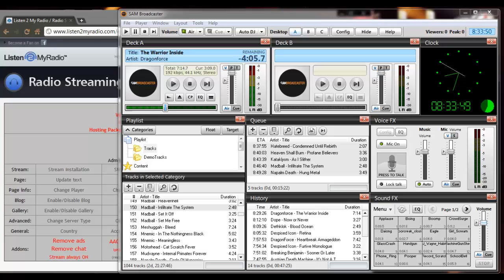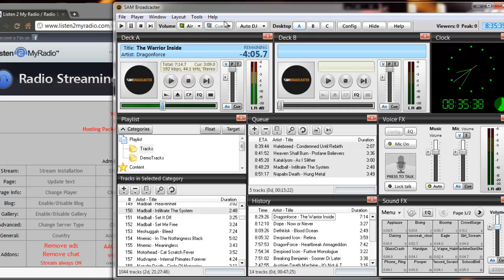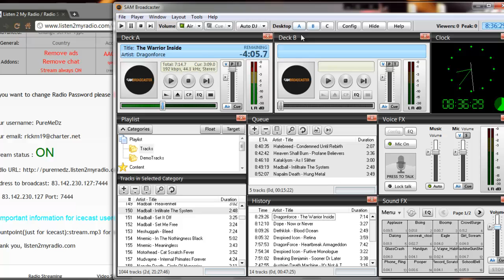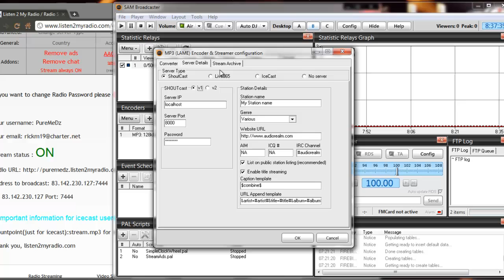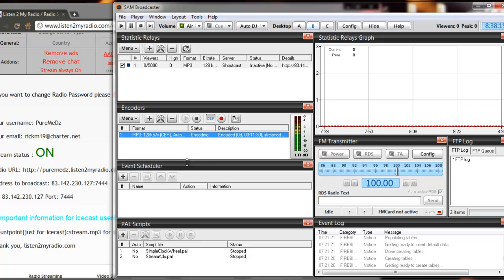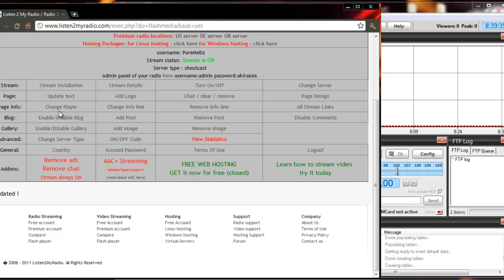How To Radio Stream On Listen2myradio with Sam Broadcaster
Just a single way to stream your music online so others can hear what your listening to. Thanks to my brother helping me out you should sub to his channel.